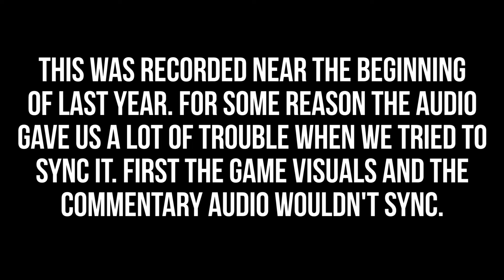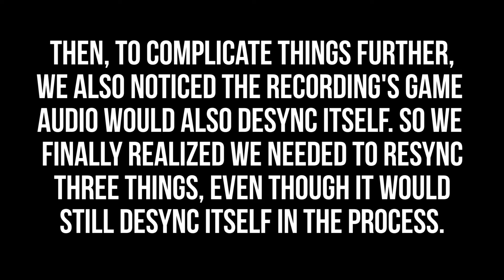** Art of Fighting Games ** Samurai Shodown Part 1 JJChallenger HD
JJ and Zach weapon up with the legendary Samurai Shodown. Sync issues are abound but they love this game so much.

JJChallenger HD